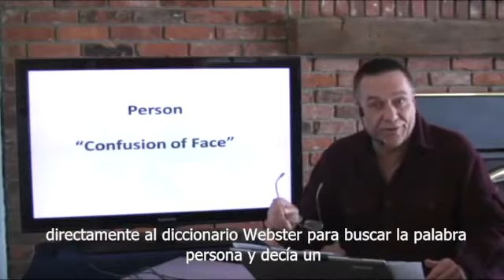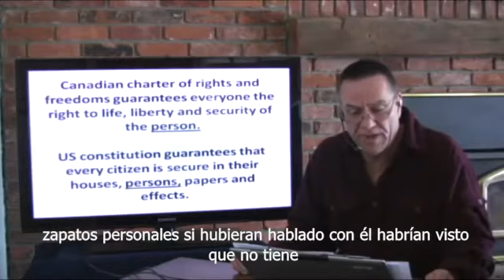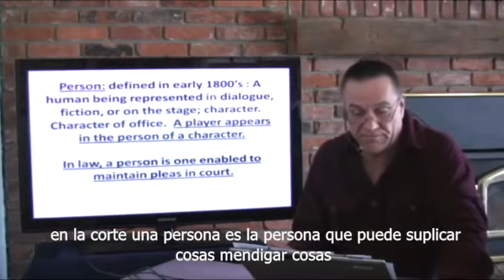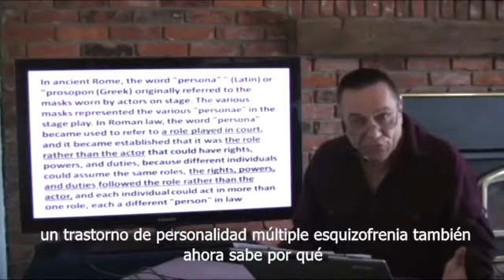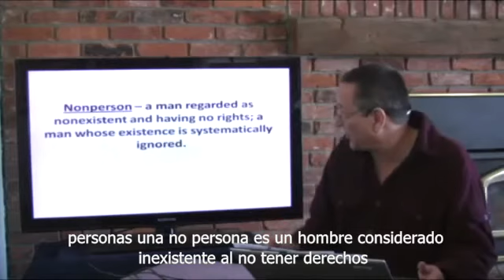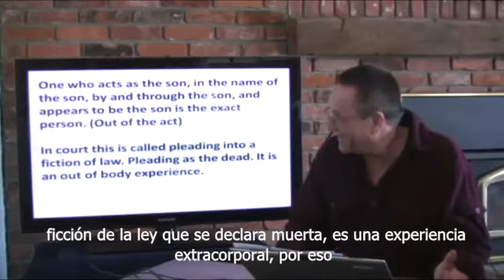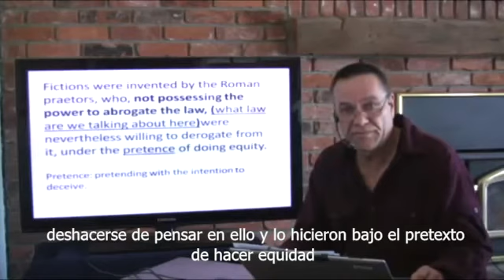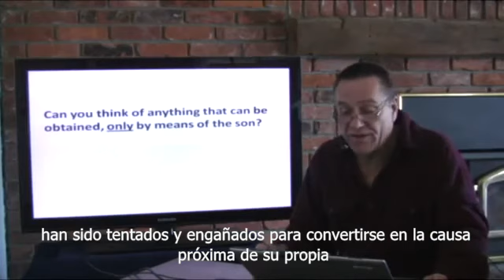Confusión de Cara 5 de 9 (Confusion of Face 5 of 9)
Vídeos de Marcus, El Rey Sirviente. (Servant King Marcus) subtitulado al castellano.